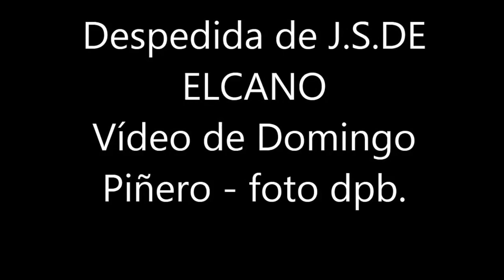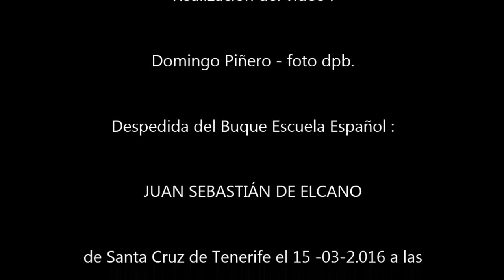Despedida de J. S. DE ELCANO Vídeo de Domingo Piñero - foto dpb.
Despedida del Buque Escuela Español JUAN SEBASTIÁN DE ELCANO  en Santa Cruz de Tenerife el 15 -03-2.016 a las 11 h. rumbo a Brasil .
Autor vídeo : Domingo Piñero - foto dpb.